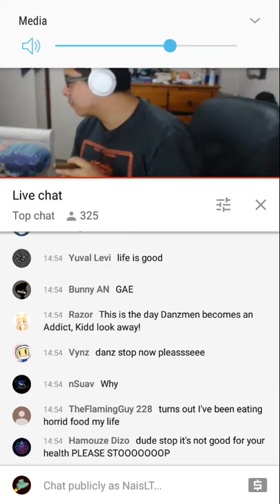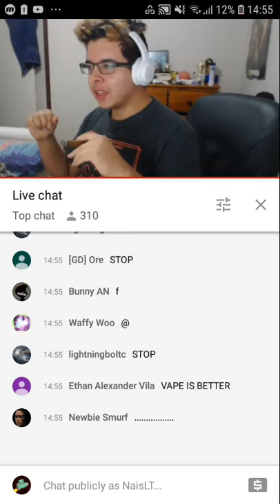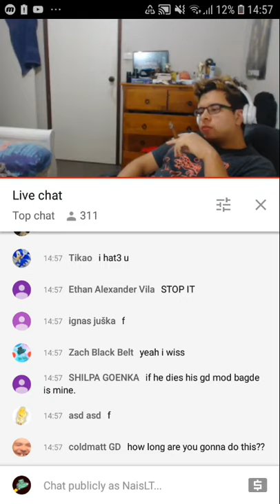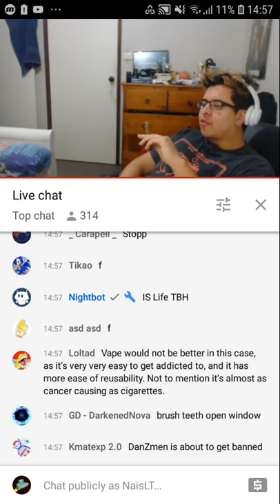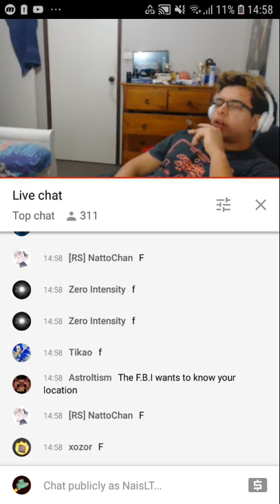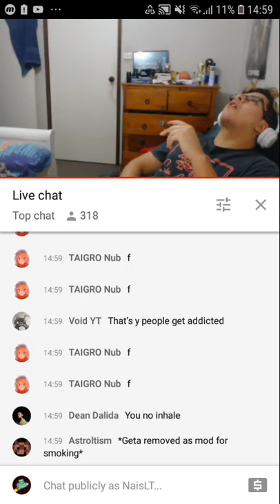6 Minute's of DanZmeN smoking a cigar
Please, DanZmeN don't kill me :V